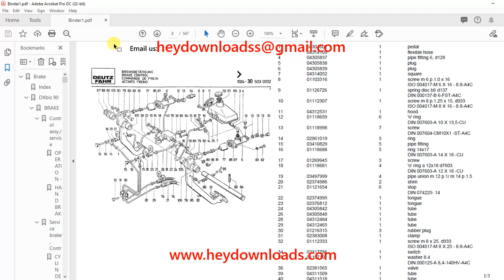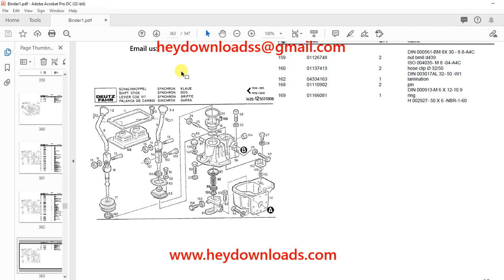Deutz Fahr DXbis 90 Parts Catalog Manual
Language : English
Pages : 547
Downloadable : Yes
File Type : PDF
Size: 29.7 MB